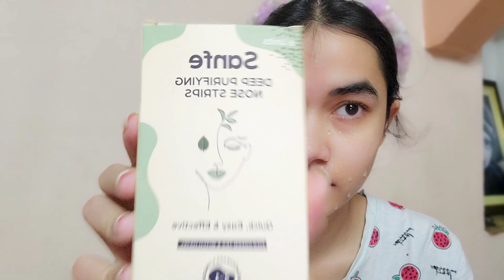My Birthday Glow Up ☁️✨️ hair cut, waxing, skincare //🍭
Hey cuties 🍉 Today I have shared *my birthday glow up*  last min tips! ✨️

by Kritika Tanwar 🌸

keywords ☀️

glow up
skincare
Self care
natural remedies
Home remedies
Natural Remedies

©️copyright: all the content of this channel is made by channel owner @KritikaTanwar.  do not copy or use any content, without permission.

Your love
Kritika:) 🧿